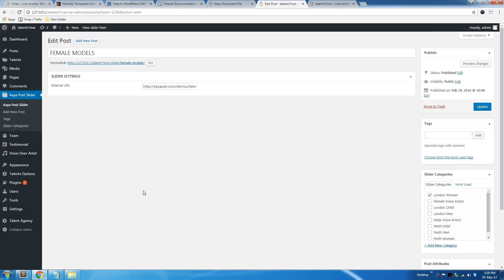How To Add Images For Kaya post Slider